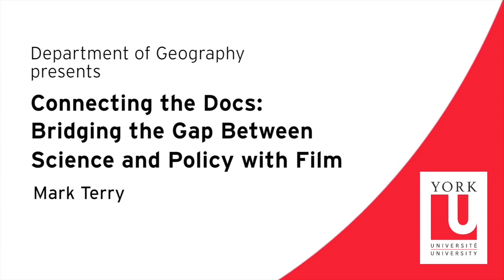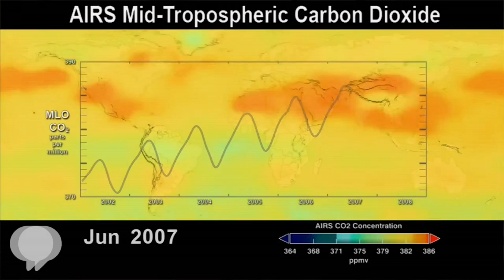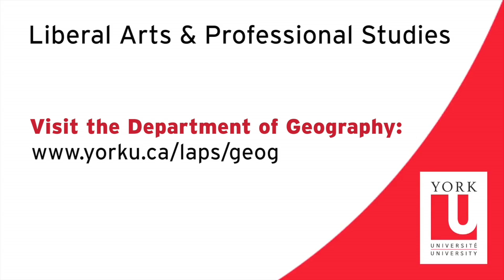Geography Alumni Speaker Series | Mark Terry | Connecting the Docs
Documentary filmmaker Mark Terry discusses his polar expeditions in Antarctica and across the Arctic's Northwest Passage and the new climate research and discoveries made along the way. These findings were reported by Terry in two documentary films, The Antarctica Challenge and The Polar Explorer. As the guest speaker for the Geography Department's Alumni Speaker Series, Terry explains how effective the medium of film is in reaching international policy-makers by making the data more accessible. His two films were presented at United Nations climate summits and helped create a new resolution on the imminent threat of rising sea levels.